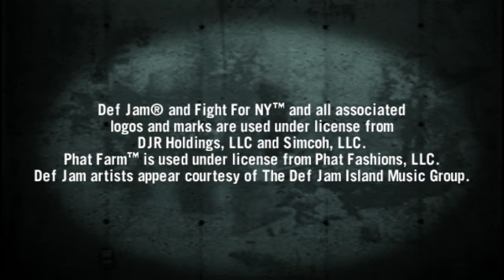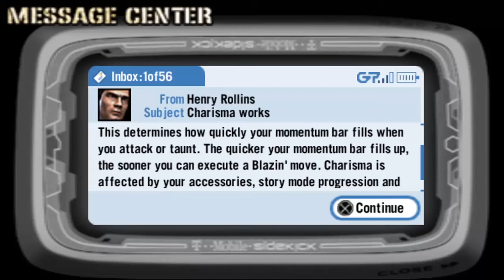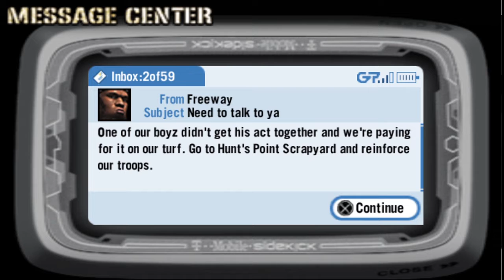Main Cepat Aja Deh! - Def Jam Fight for NY: The Takeover Gameplay #3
Halo semua, kali ini aku kecanduan game PSP dan mainin di Emulator untuk PC. Salah satu game yang ku favoritkan di PS2 adalah Def Jam dan sekarang mau nyobain versi PSP nya.